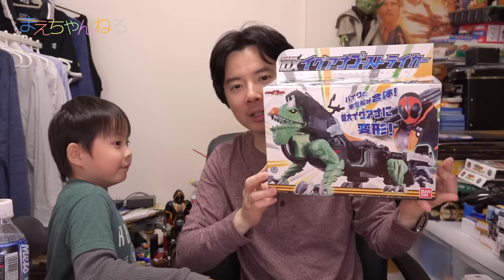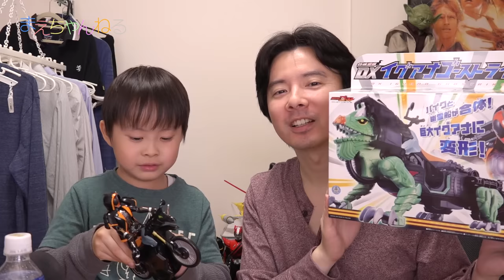超ミニ寸劇あり！合体霊獣 DXイグアナゴーストライカー 仮面ライダーゴースト